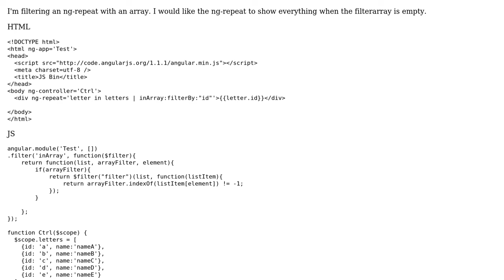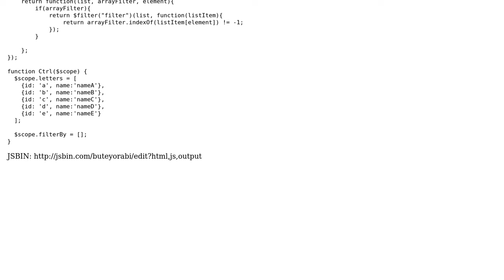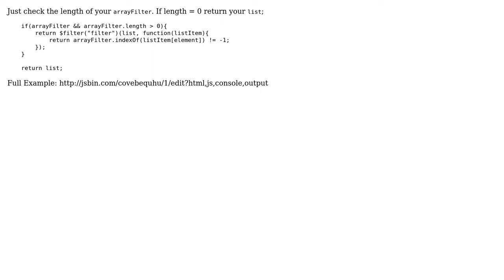Array Filter return all when empty (2 Solutions!!)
Array Filter return all when empty

With thanks & praise to God, and with thanks to the many people who have made this project possible! | Content (except music & images) licensed under CC BY-SA | Music | Images & others | With thanks to user Indhu user Dmitriy Borisov user data2info and the Stack Exchange Network Trademarks are property of their respective owners. You are responsible for your own actions.